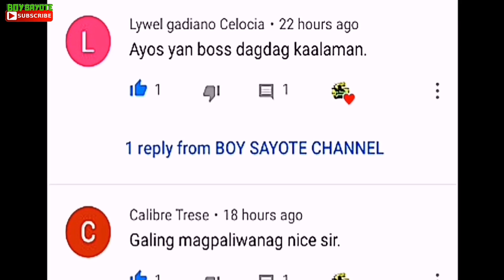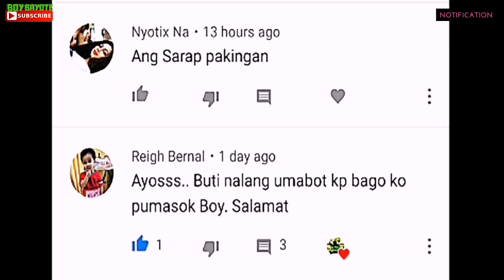KASAYSAYAN NI MOISES 4- ANG PAGHAHATI NG DAGAT AT TULUYANG PAGKATALO NG EHIPTO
Exodus Chapters 13 to 16

NAPANOOD MO NA BA ANG MGA SUMUSUNOD?
KUNG DI PA AY PILI KA LANG AT ICLICK ANG LINK.

Ang Channel na ito ay may content tungkol sa:
-Mga kakaibang kwento at mga pangyayari
-Mga monster encounters sa totoong buhay
-Explanasyon kung saan nagmula ang mga bagay bagay
-Mga trivia at bagong kaalaman

This Channel Contains Videos that contains fictions, facts, myths, trivias and life stories for educational reason.  The objective is to share ideas and knowledge to viewer. please be advised that this is not a perfect channel so if in case you found videos that contains information that are outdated, feel free to place it on the comment section.